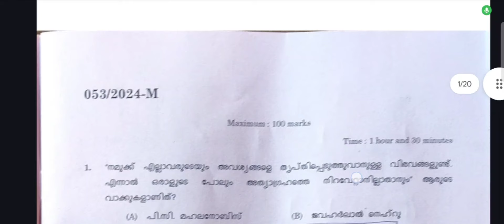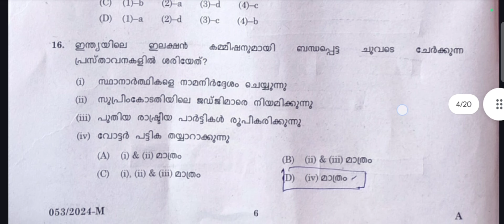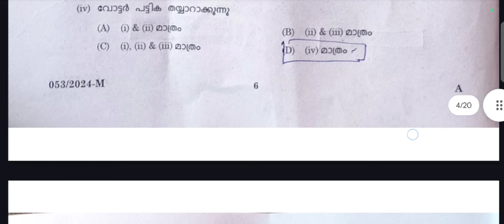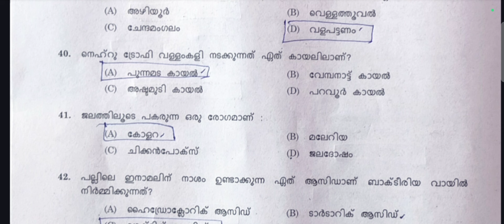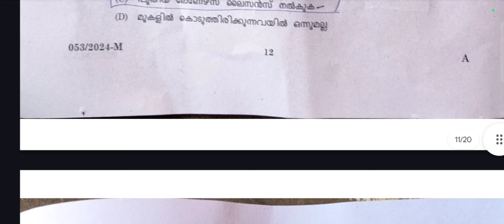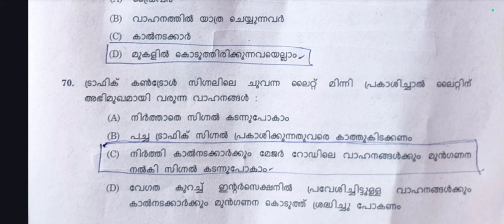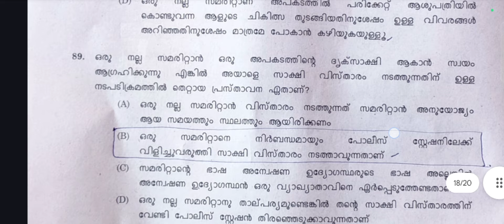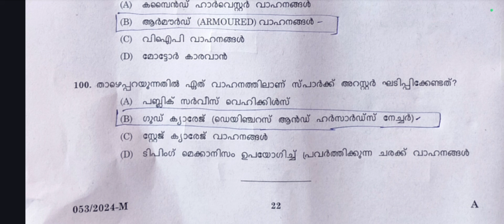06-05-2024 Driver Exam Provisional Answer Key | KERALA STATE CO-OPERATIVE | Kerafed | Forest Driver